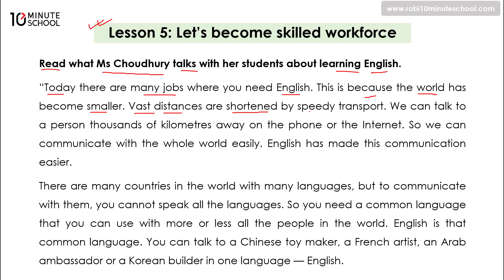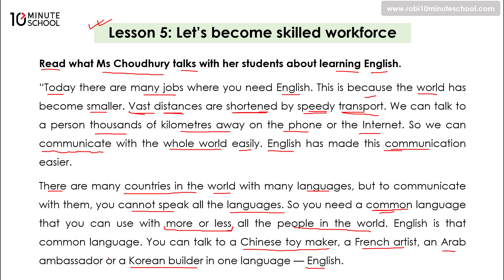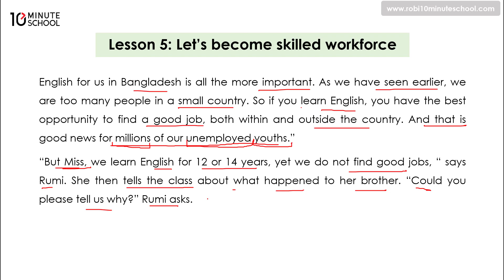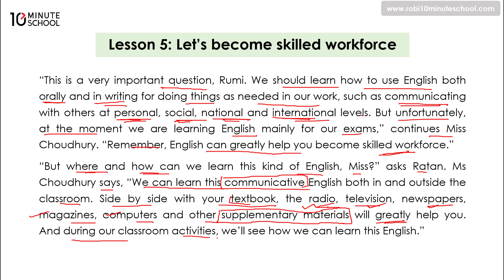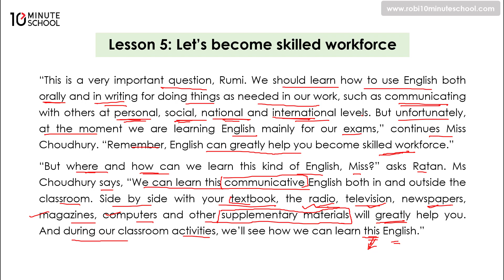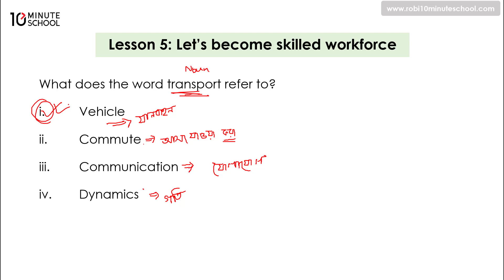04.05.02. Unit 04, Lesson 05: Let's become skilled workforce (Part 2) [SSC]